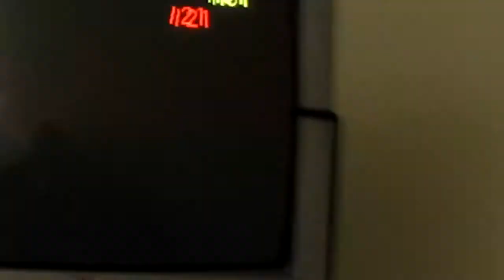Parto da Juh 6